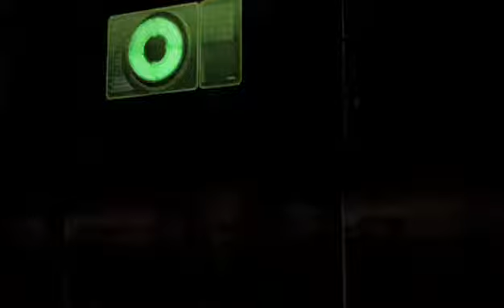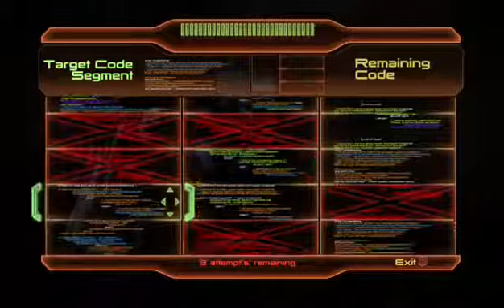Mass Effect 2 (XB1) Ashley Shepard does Tuchanka Loyalty Missions !!! (Episode 24) (Part 5)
Missed an opportunity to grab a bunch of loot from the Krogan part of this missions but that's life on Tuchanka.

You're just awesome !!!